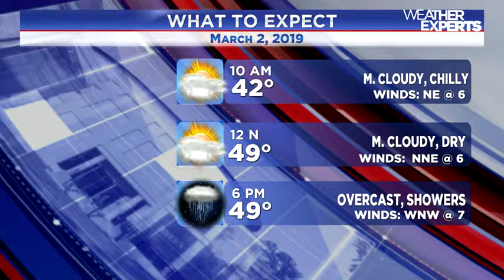WREG-TV INSTAWEATHER 3.2.2019